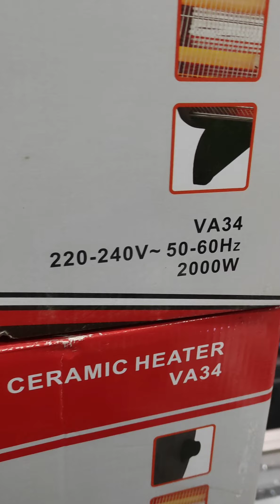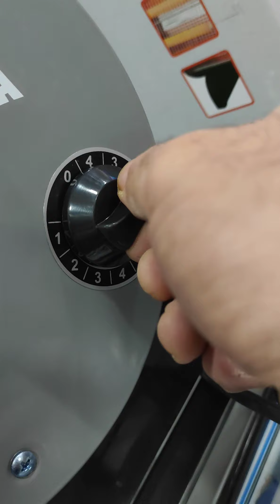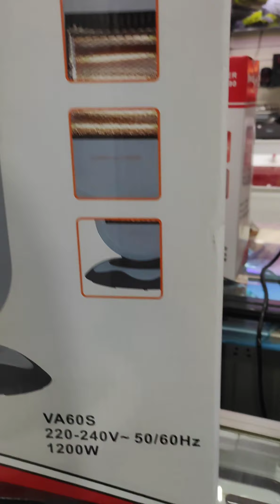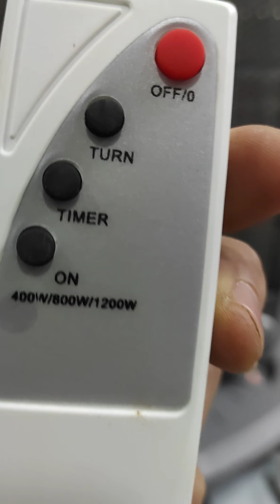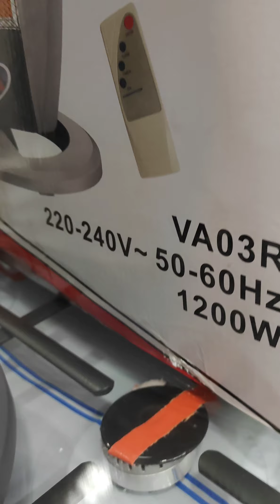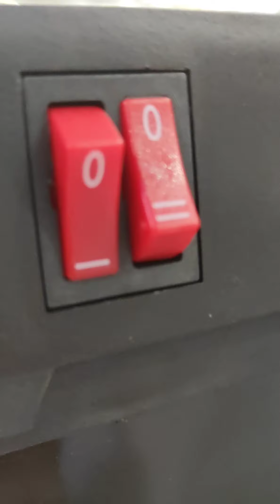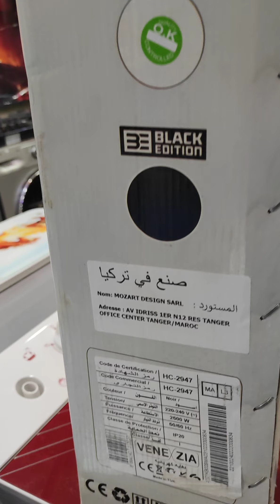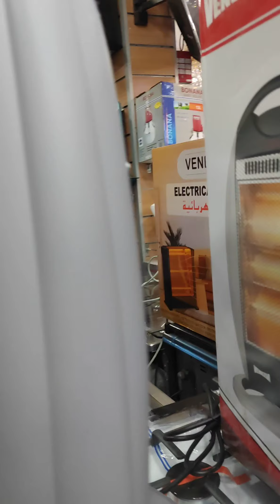افضل ما كاين ف السخانات(شوفاج)الكهربائيه🔥في السوق المغربي Chauffage électrique 🔥🇭🇺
دفايات كهربائية متنوعة باثمنة جد مناسبة
للطلب او الاستفسار المرجو التواصل معنا عبر الواتساب :